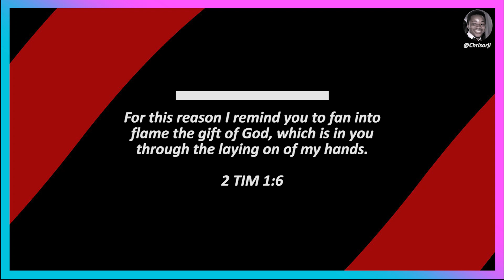The side of most public gospel ministers often not visible to many admirers || DUNSIN OYEKAN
Most admirers of public gospel ministers often celebrate their voices, tone and pitches without realizing that they are men that have put in work behind the scene to fit themselves for the Lord's use.

In this video, Dunsin Oyekan, a renowned gospel minister in Nigeria whom God has been using through prophetic songs in seen practicing the Bass Guitar. His exceptional skill in playing the Musical instrument is instructive as to how God desires that believers pursue excellence in their filed of calling.

We must fan to flame the gift that God has given us!